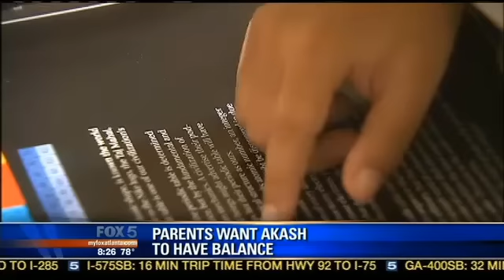Akash: A 'profoundly gifted' child | FOX 5 News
Meet Akash, a local youngster that has been labeled 'profoundly gifted'.